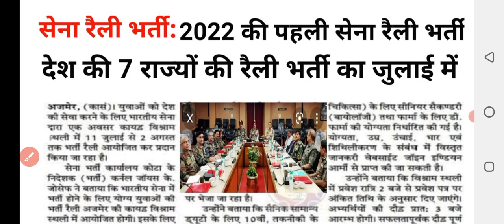Indian Army exam latest update | Army exam date 2022 || army bharti 2022 || Tour of Duty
Indian Army exam latest update | Army exam date 2022 || army bharti 2022 || Tour of Dutyसेना रैली भर्ती 2022 में बड़ा बदलाव?|Army exam date 2022 || army bharti 2022 || Tour of Duty